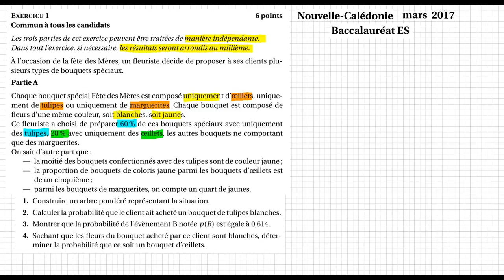BAC ES - mars 2017 - Nouvelle Calédonie - Ex1 Arbre et proba.conditionnelles- corrigé math